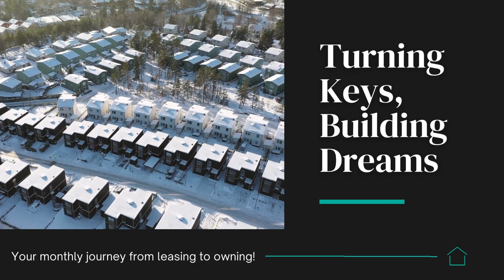Turning Keys, Building Dreams Credit Explained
🚀 Today on Turning Keys, Building Dream, we're tackling the essential topic of credit – why it's crucial and sharing valuable tips on how to boost your credit score to become mortgage-ready. Don't miss out on our monthly journey from leasing to owning, where Shelby Krans, my Loan Partner, and Lisa Novotny from Keller Williams Realty Group share invaluable insights!🏠💳